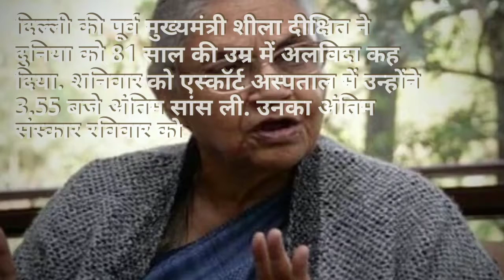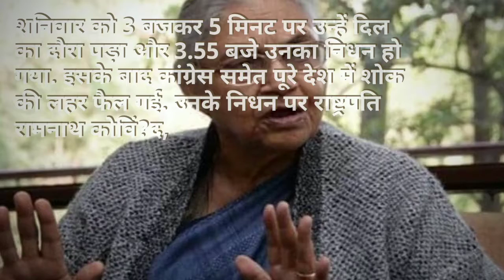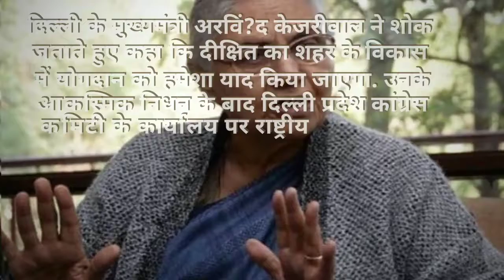शीला दीक्षित को आज दी जाएगी अंतिम सलामी, दिल्ली में कांग्रेस का झंडा आधा झुका